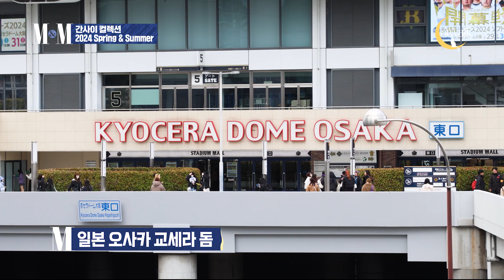[M&M] Kansai Collection 2024 Spring&Summer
패션쇼뿐만 아니라 유명한 모델, 인플루언서, 인기 아티스트의 라이브 공연까지!!
뜨거웠던 간사이 컬렉션의 현장을 같이 한 번 보시겠습니까?